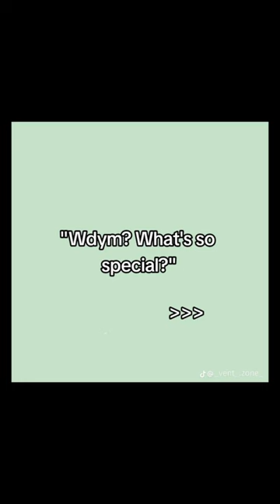Then I need to be kind to amina today